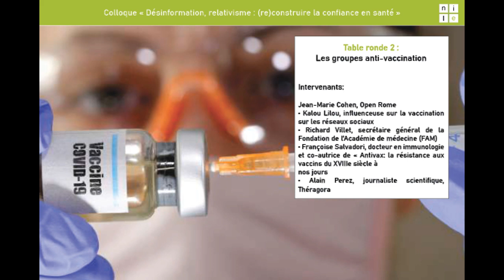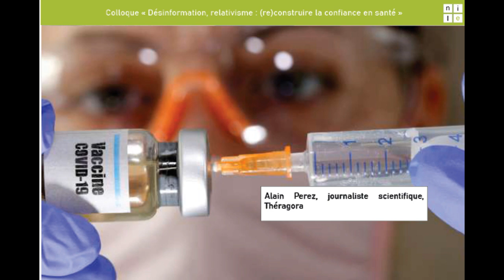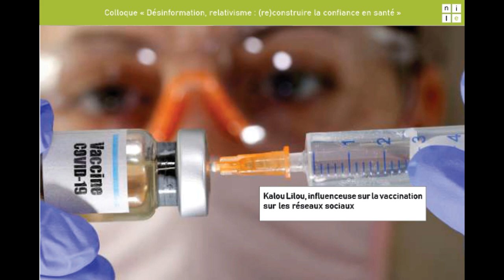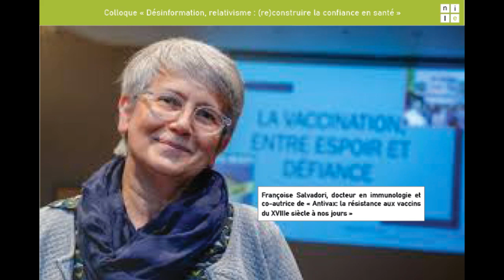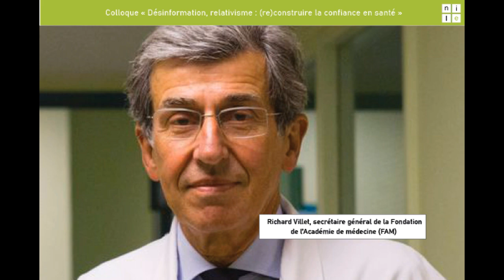Table ronde : Les groupes « anti-vaccination »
Les groupes « anti-vaccination »
Même si ces groupes ne représentent qu’une minorité de la population, ils occupent une grande partie du débat de l’espace public, arrivant à propager le doute au sein même du personnel médical. Cette recrudescence de l’activité des antivax intervient à un moment où les couvertures vaccinales des différents vaccins diminuent du fait du confinement et vient en réponse à l’annonce de vaccins contre le SARS-Cov-2 dans un délai proche.
Cette méfiance envers la vaccination est-elle légitime ? Par quels mécanismes les groupes « anti-vax » diffusent-ils leurs messages ?

Intervenants :
• Jean-Marie Cohen, Open Rome
• Richard Villet, secrétaire général de la Fondation de l’Académie de médecine (FAM)
• Françoise Salvadori, docteur en immunologie et co-autrice de « Antivax: la résistance aux vaccins du XVIIIe siècle à
nos jours
• Alain Perez, journaliste scientifique, Théragora